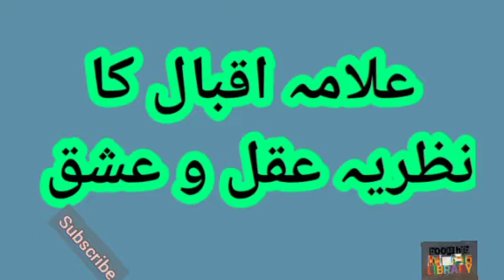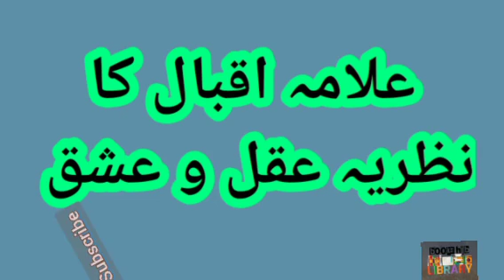اقبال کا تصور عقل و عشق | iqbal ka tasawar aqal o ishq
اقبال کا نظریہ عشق اور عقل
allama iqbal ka nazriya ishq aur aqal / اقبال کا نظریہ عشق اور عقل
اقبال کا تصور عقل و عشق | اقبال کا تصور عشق | علامہ اقبال کا تصور عقل و عشق | iqbal ka tasawar aqal o ishq | iqbal ka tasawar ishq
iqbal ka tasawar e ishq |
Iqbal nazam in urdu| allama Iqbal nazam in urdu|
allama Iqbal nazam in urdu for students| Iqbal ki nazam in urdu|
allama Iqbal nazam |
allama Iqbal urdu poem|
Iqbal ki nazam goi| Iqbal ki nazam nigari
علامہ اقبال نظم | اقبال کی نظم گوئی | اقبال کی نظم نگاری | اقبال کی نظم |
علامہ اقبال کی شاعری کی تشریح | علامہ اقبال کے اشعار کی تشریح | اردو شاعری کی تشریح |
Iqbal poetry with translation | iqbal poetry with explanation | Iqbal poetry with Urdu Explanation | iqbal poetry with urdu translation | Iqbal poetry tashreeh|in urdu | allama iqbal |